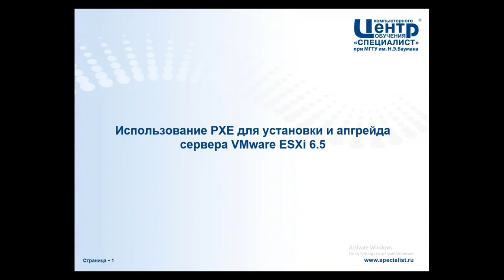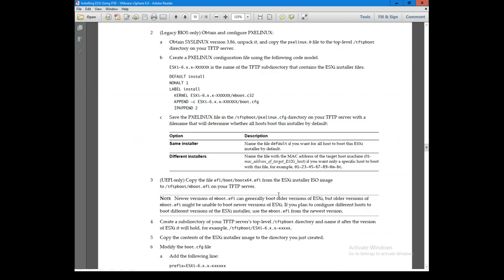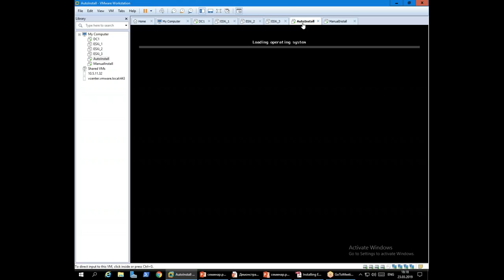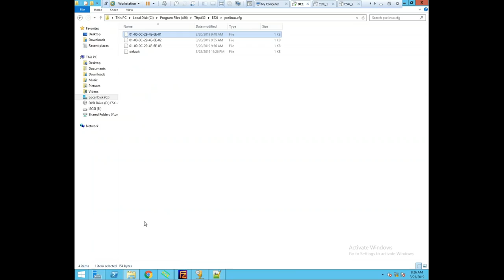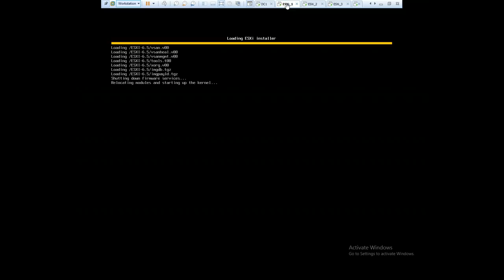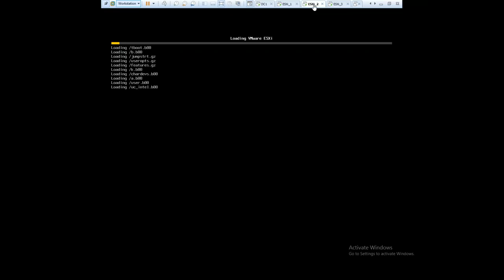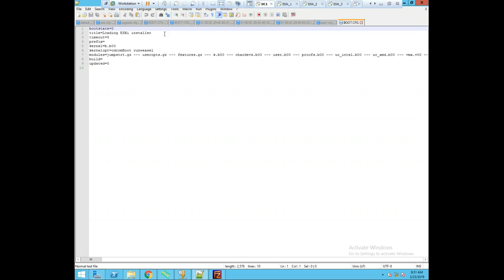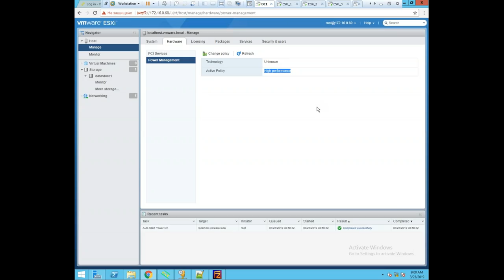Использование PXE для установки и апгрейда сервера VMware ESXi 6 5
Вы увидите практическую демонстрацию установки и апгрейда сервера ESXi, а также узнаете, как использовать PXE для автоматизации установки и настройки сервера VMware ESXi 6.5.